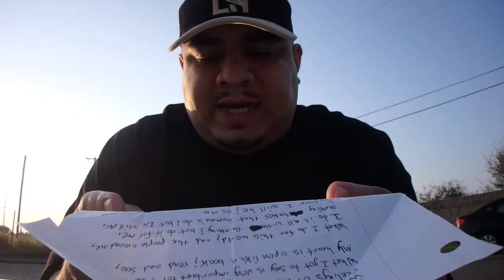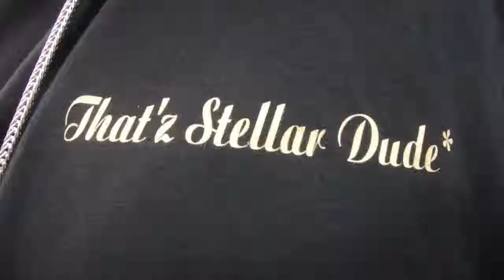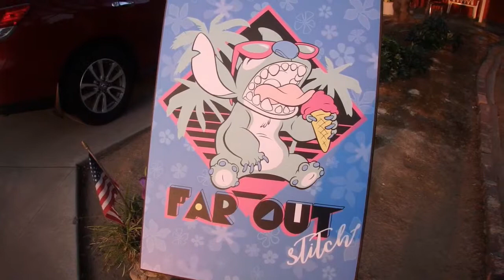#1 - A Sunday Hangout*